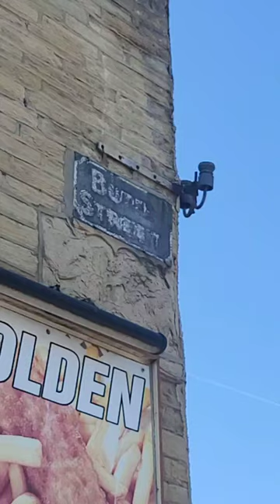𝗛𝗶𝗱𝗱𝗲𝗻 𝗥𝗲𝗹𝗶𝗰𝘀. 𝗕𝗿𝗮𝗱𝗳𝗼𝗿𝗱'𝘀 𝗘𝗻𝗱𝘂𝗿𝗶𝗻𝗴 𝗧𝗿𝗼𝗹𝗹𝗲𝘆 𝗣𝗼𝗹𝗲𝘀 𝗗𝗲𝗳𝘆 𝗧𝗶𝗺𝗲!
In this episode, we embark on a fascinating journey through the streets of Bradford, uncovering a hidden piece of history that has defied the test of time: Trolley Bus poles. Join us as we explore the rich heritage of Bradford's transportation system and stumble upon these remarkable relics.

We stumble upon a few remaining Trolley Bus poles, remnants of a bygone era when these electric-powered buses ruled the streets of Bradford.

You'll witness first-hand the awe-inspiring sight of these Trolley Bus poles still standing tall amidst modern surroundings, reminding us of a time when overhead wires powered the city's transportation network.

Join us on this captivating exploration as we document our discoveries, share fascinating anecdotes, and showcase stunning visuals of these Trolley Bus poles. Whether you're a history enthusiast, a transportation buff, or simply curious about hidden treasures, this video will undoubtedly leave you amazed and eager to learn more.

Get ready to be transported back in time as we unveil the secrets of Bradford's Trolley Bus poles, standing as silent witnesses to the city's vibrant past.

Peace!